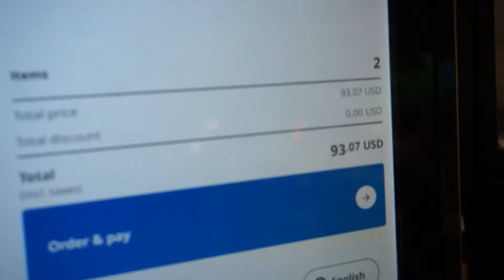VLOG: IKEA SHOPPING FOR MY EXTREME ROOM MAKEOVER!!!